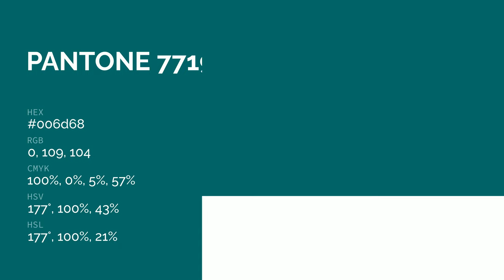color 006d68 hex color - Green color - Warm color 006d68